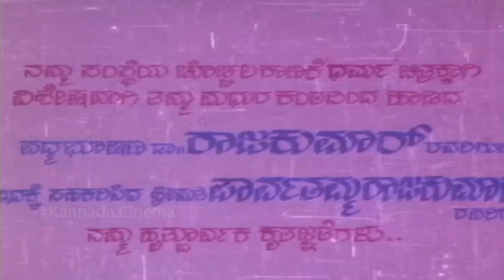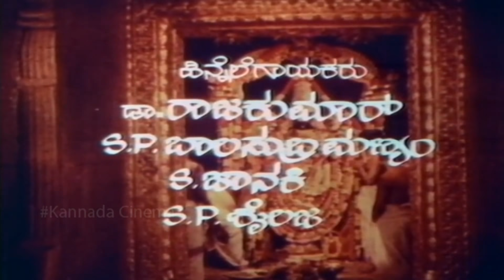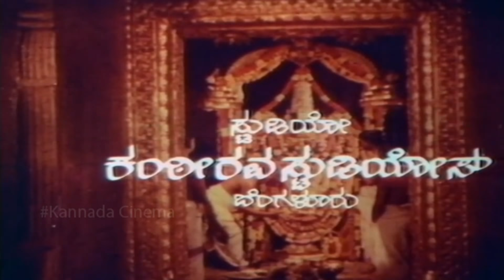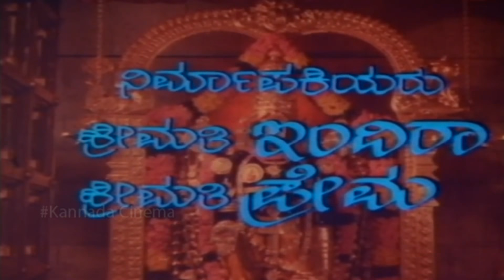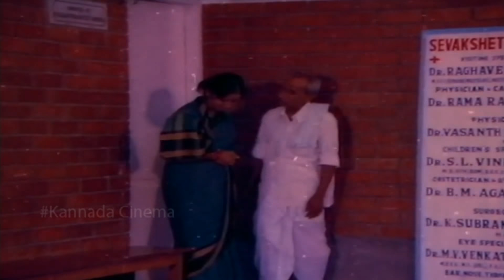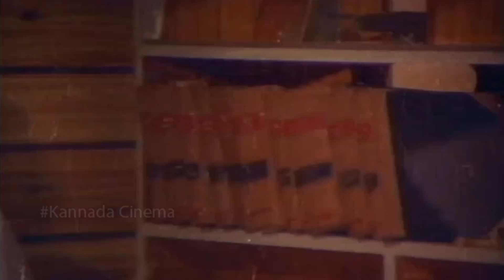Dharma ಧರ್ಮ || ಕನ್ನಡ ಫುಲ್ ಮೂವಿ || ಜೈ ಜಗದೀಶ್, ಜಯಂತಿ, ರೂಪಾದೇವಿ || HD